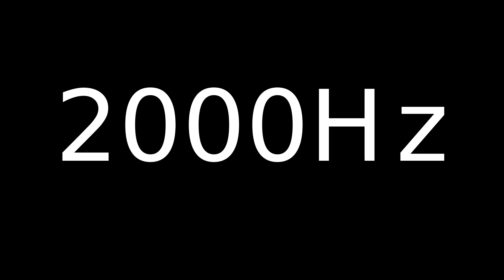Speaker Test 2000Hz Speaker cleaner sound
Speaker Test 2000Hz